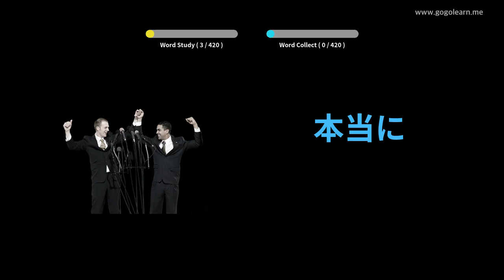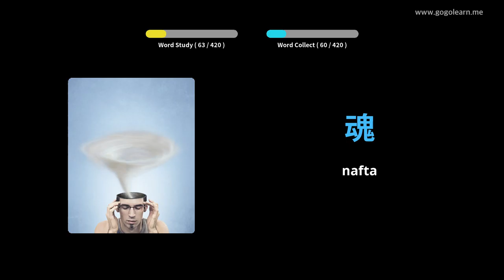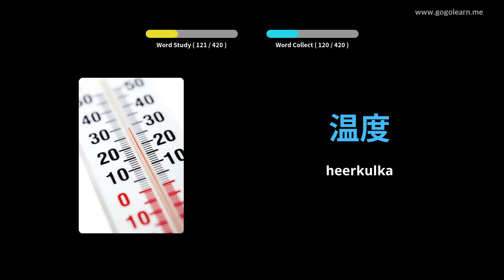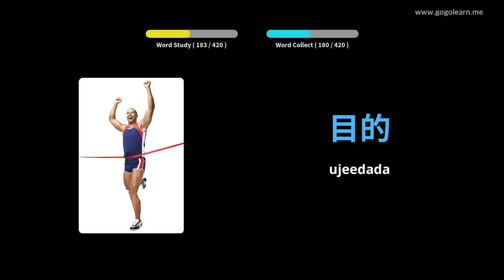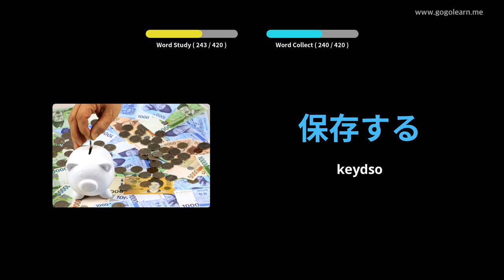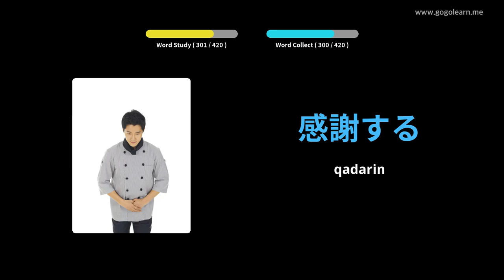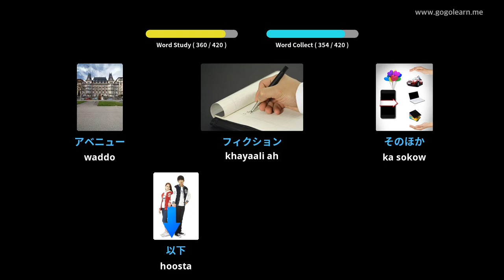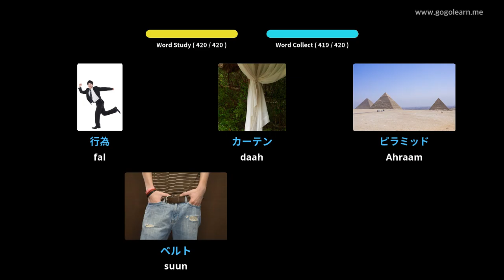Dugsiga Sare ee Jabtiga Jabbaan 2 | Golearn